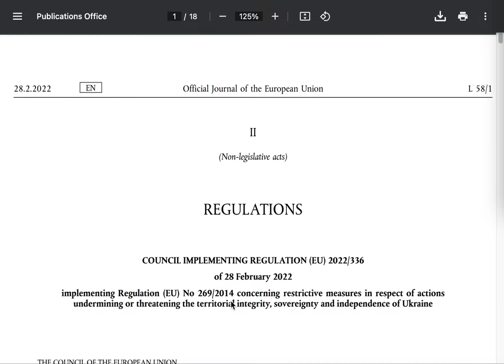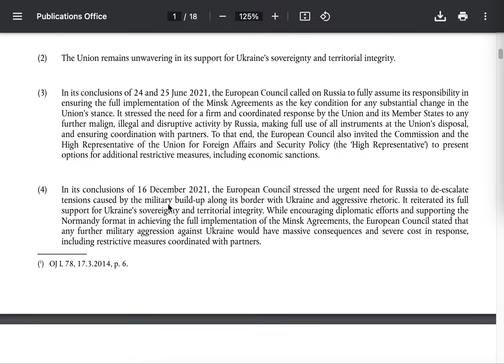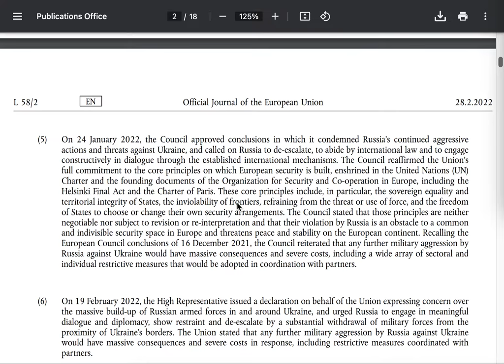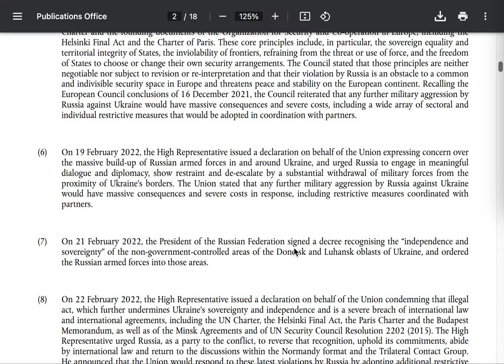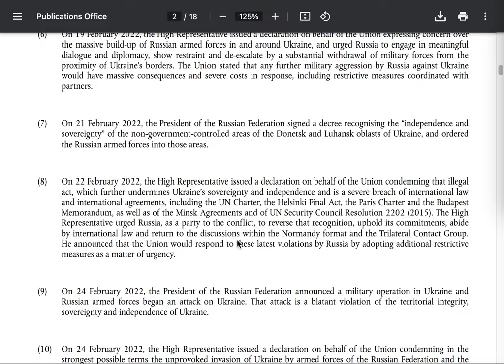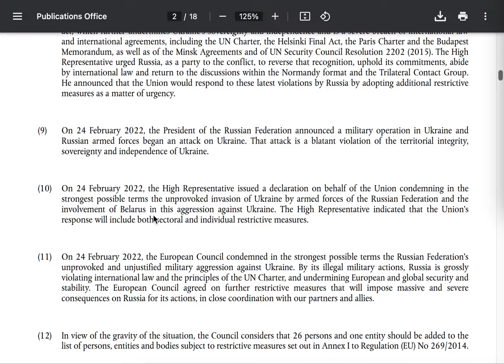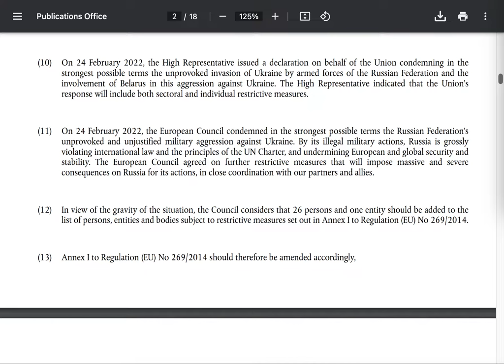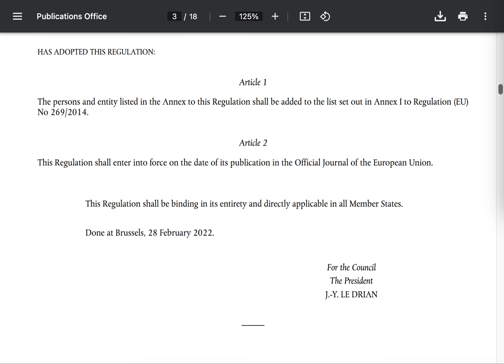RAPORTÖR: AB'nin Rusya'ya karşı yaptırım listesinde kimler var (1)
Avrupa Konseyi Putin'e, "Ben seni kışkırtmadım, sen haksız yere Ukrayna'ya silahlı saldırıda bulunuyorsun - anlamsız hareket ediyorsun" demiş.